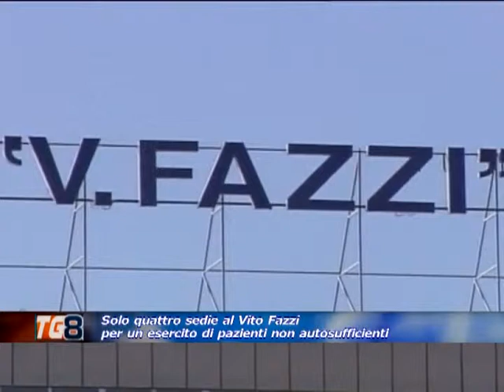POLEMICA SEDIA ROTELLE PRONTO SOCCORSO